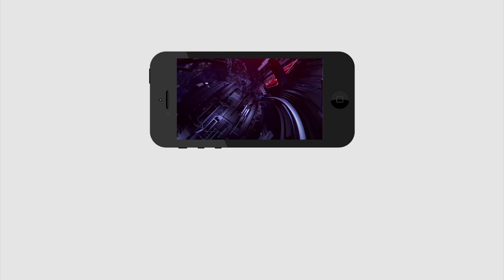Ys Jagan | 5 Lakhs Check | State Players to Tokyo Olympics | Players Meet CM Jagan | PDTV News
రాష్ట్ర క్రీడాకారులకు చెక్కులు పంపిణీ చేసిన సీఎం జగన్.. ఎంతో తెలుసా !